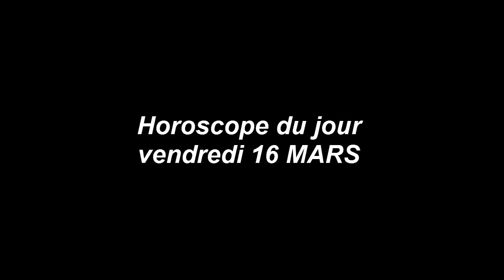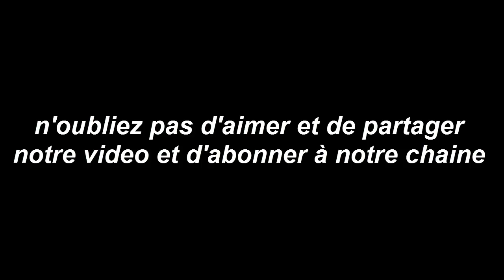Horoscope du jour 16/ 3 /2018